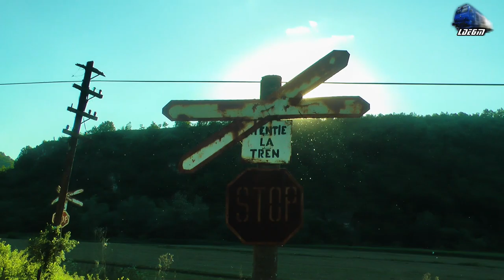Fluieroasa 60-0897-3 Whistle Loko & Marfar CFR MARFA Freight Train in Defileul Crișului Negru Canyon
Fluieroasa 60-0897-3 Whistle Loko & Marfar CFR MARFA Freight Train in Defileul Crișului Negru Canyon -22 May 2020

1:CFR MARFĂ Freight Train/Marfar/Guterzug - Fluieroasa/Whistle Loko 060-DA/LDE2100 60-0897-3 RO-SNTFC

22 May 2020